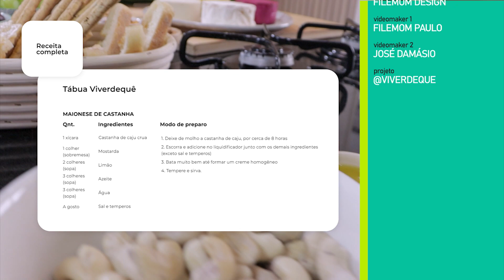TÁBUA DE FRIOS | ESPECIAL DE NATAL E ANO NOVO | VIVERDEQUÊ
A Receita de hoje é uma deliciosa tábua de frios que vai encantar seus convidados para o Natal e serve para o Ano Novo também. Finalmente poderemos estar entre família e amigos e desfrutar com uma alimentação saudável.

00:00 - Introdução
00:20 - Início da Receita
00:50 - Algumas possibilidades para tábua
01:15 - Frutas fáceis de comer e Frutas Secas
01:50 - Castanhas
02:26 - Opções de Pães e acompanhamentos
02:54 - Opções de Crudités
03:46 - Opções de Queijos Veganos
05:40 - Qual é o sentido da Tábua de Frios?
06:29 - Opções e dicas de palitos/espetos
06:52 - Maionese de Castanha
08:18 - Dicas sobre os tipos de facas de queijo
08:58 - Considerações finais
09:30 - Receita Completa

RECEITA COMPLETA

INGREDIENTES

200 gramas - Oleaginoas (nozes, castanhas praliné, etc)
200 gramas - Morangos
200 gramas - Uvas
200 gramas - Queijo vegano
200 gramas - Palmito em rodelas
200 gramas - Azeitona sem caroço

1. Acomode os ingredientes escolhidos em uma tábua.

CRUDITÉS - INGREDIENTES

150 gramas - Cenoura
150 gramas - Aipo (salsão)
150 gramas - Pepino japonês

1. Higienize os ingredientes
2. Corte-os em bastões grossos,.
3. Procure manter os ingredientes com a mesma espessura.

MAIONESE DE CASTANHA - INGREDIENTES

1 xícara - Castanha de caju crua
1 colher (sobremesa) - Mostarda
2 colheres (sopa) - Limão
3 colheres (sopa) - Azeite
3 colheres (sopa) - Água
A gosto - Sal e temperos

1. Deixe de molho a castanha de caju, por cerca de 8 horas
2. Escorra e adicione no liquidificador junto com os demais ingredientes (exceto sal e temperos)
3. Bata muito bem até formar um creme homogêneo
4. Tempere e sirva.

Para quem quer ir além o Viverdequê tem um curso exclusivo:

Seu conteúdo tem dicas de compras, ensina a planejar um cardápio saudável e uma lista de compras personalizada, mostra como fazer a higienização e o armazenamento adequada dos alimentos, incluindo técnicas de congelamento. Também ajuda a fazer boas combinações de ingredientes e aproveitamento integral de alguns alimentos.

O curso está baseado no guia alimentar para a população brasileira, no método REC para fazer combinações de alimentos e na exploração de ingredientes saudáveis que usamos no dia-a-dia.

Débora Campos é formada em publicidade e em gastronomia, é mãe de dois, também é dona de casa e empreendedora. Sabe muito bem o que é ter uma vida ocupada, pois trabalha 12 horas por dia. Desenvolveu o método para usufruir de uma alimentação saudável e ter mais tempo livre.